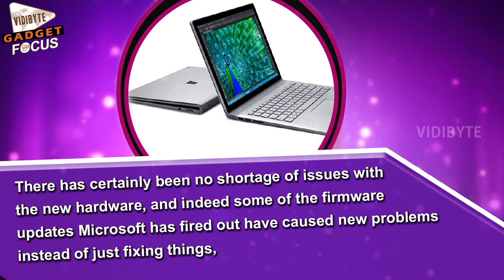Microsoft Fixes Surface Pro 4 & Surface Book Display Driver Crashes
You’ve probably heard about all the problems with Microsoft’s new Surface Pro 4 and Surface Book – well the good news is that another one, pertaining to issues with the display driver, has been fixed.